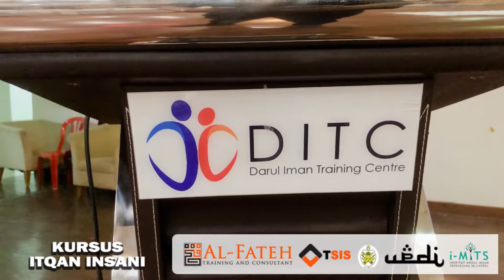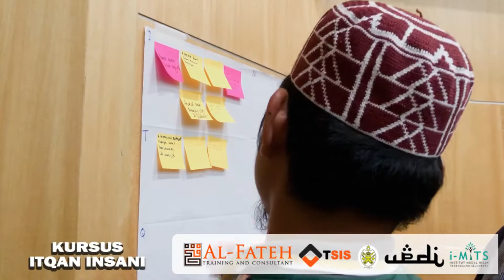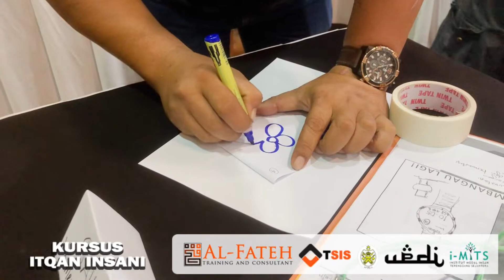Kursus Itqan Insani Membangun Karakter Bersama Al Fateh Training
Kursus Itqan Insani JPKK Negeri Terengganu
25 November 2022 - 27 November 2022

Al Fateh Training
Penyedia Latihan Berdaftar HRDC
Teambuilding Terengganu